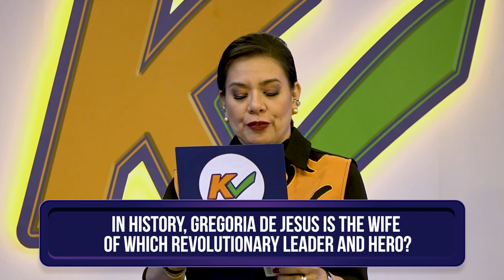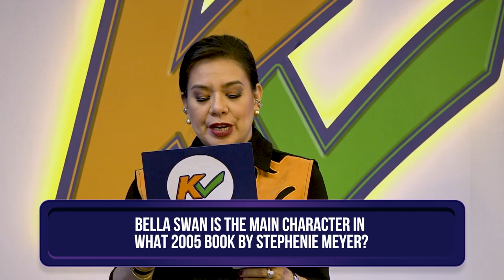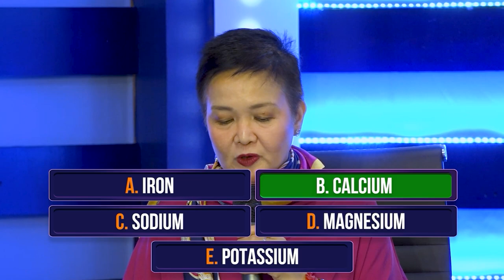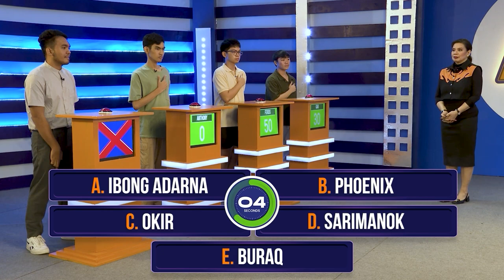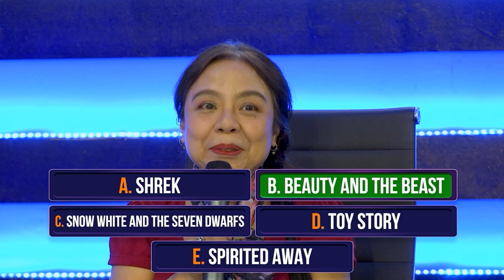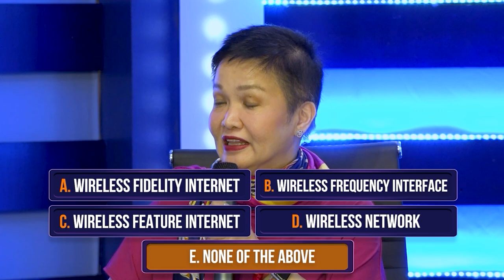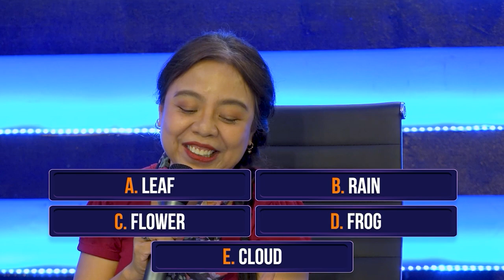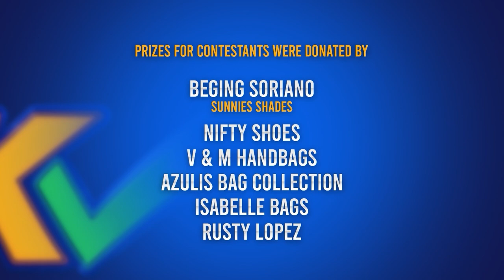K Check | Week 6 Episode 26